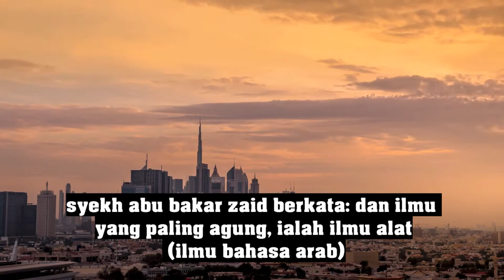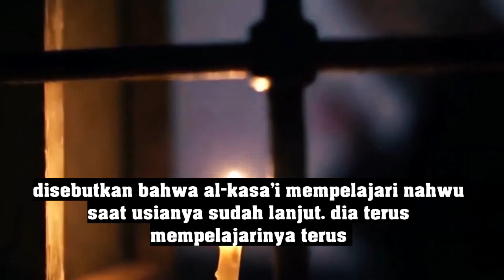Kenapa Harus Belajar Bahasa Arab?